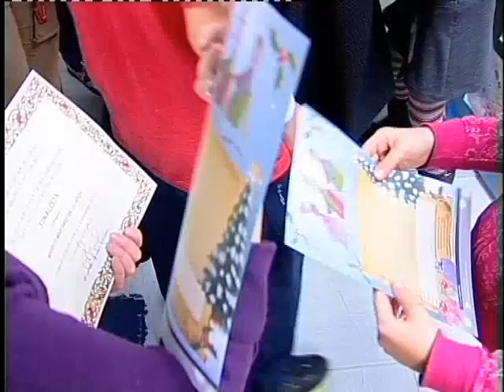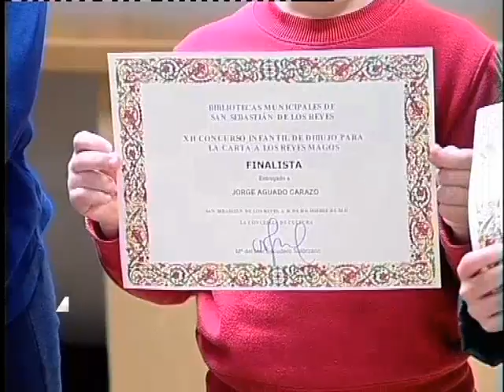Abierto el plazo de inscripción del XIII Concurso Infantil para la Carta a los Reyes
José A. MARTÍNEZ / 20.11.12 - Ya llega la navidad y con ella la visita más esperada por los niños y niñas de Sanse, que afilan sus lápices para comenzar a escribir la lista de regalos que desean para enviársela a sus majestades de oriente. Pero ¿qué es una carta sin una buena presentación? Eso se han debido preguntar desde el ayuntamiento de San Sebastián de los Reyes, que un año más pone en marcha el XIII Concurso Infantil para la Carta a los Reyes, en el que todos los niños y niñas menores de trece años del municipio podrán participar enviando su dibujo de los Reyes Magos, que este año se centra en los Reyes y los libros. De entre todos los dibujos recibidos, el ganador será el encargado de ilustrar la carta a los Reyes que estará disponible en el mes de diciembre. El plazo de admisión estará abierto hasta el 10 de diciembre, pudiéndose entregar los dibujos en cualquiera de las Bibliotecas Municipales de Sanse (Central, Claudio Rodríguez o Plaza de la Iglesia). El ganador se dará a conocer el 14 de diciembre en un acto en la Biblioteca Central que contará con la actuación de la cuentacuentos Carmen con Guantes.